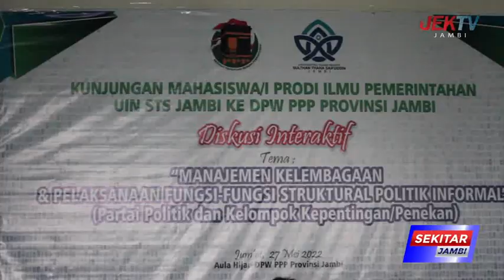KETUA DPW PPP FADHIL APRESIASI PEMIKIRAN MAHASISWA DALAM DISKUSI INTERAKTIF